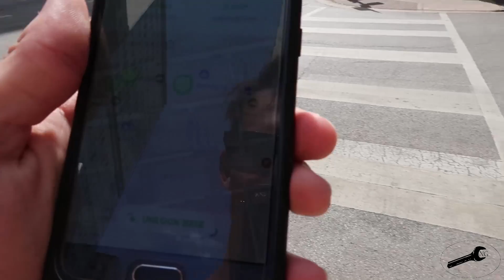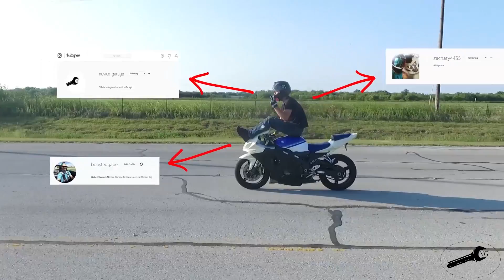This Could've Ended Badly....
This is the first "Mondays Don't Suck" vlog, even though it was technically uploaded on Tuesday.